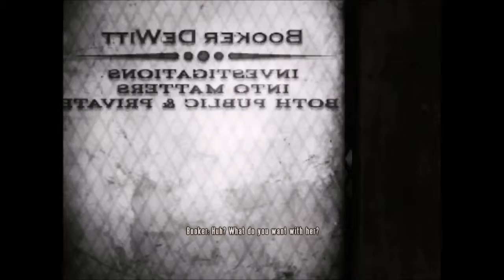THATS A BIG BIRD! | BioShock Infinite Ep #4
Hey guys, GBJ here, I hope you enjoyed this video.